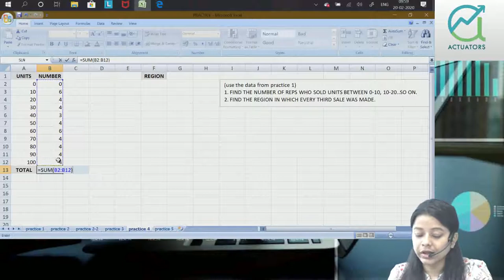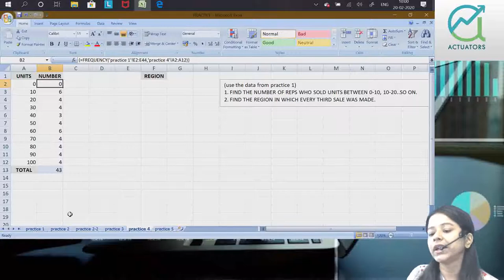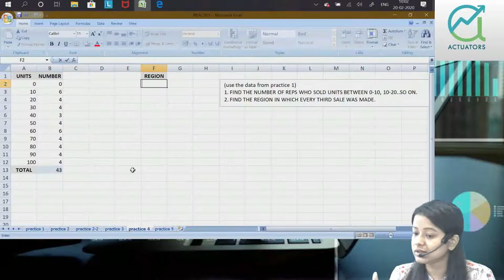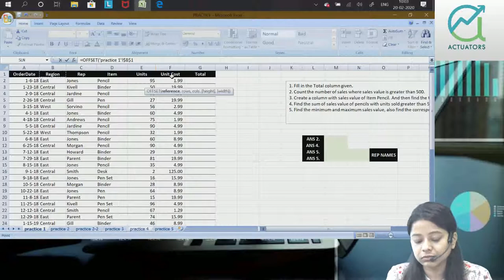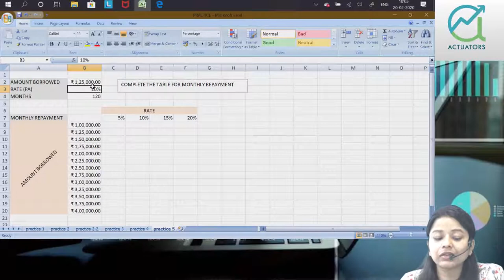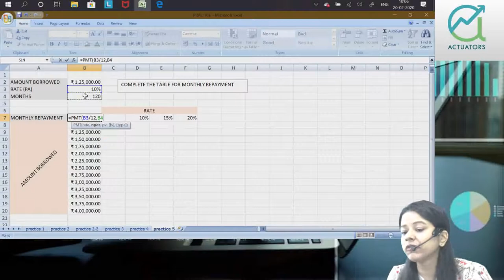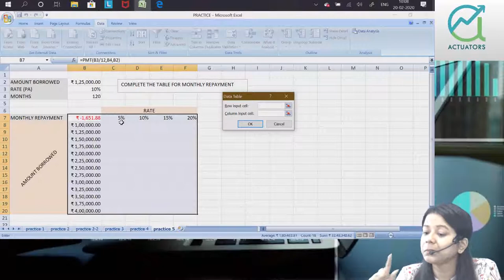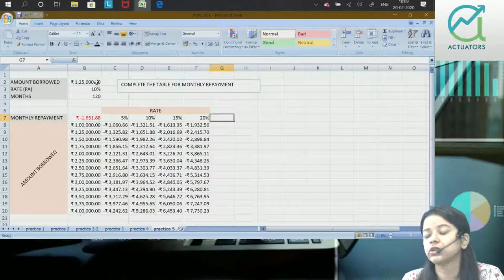Practise Sheet 4 and 5 | Excel Hacks | Shivangee Agarwal